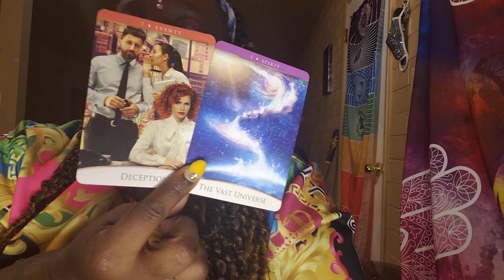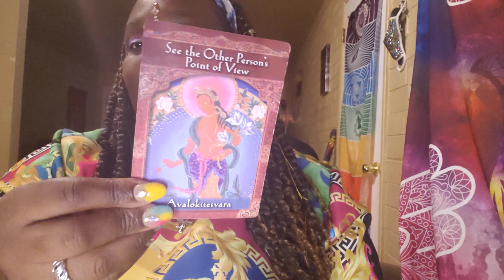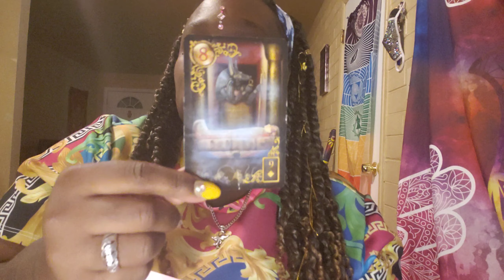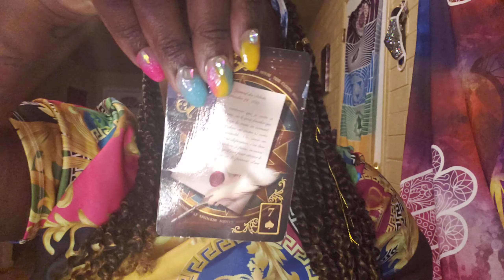♈ ARIES TIME TO SEE THROUGH THE DECEPTION